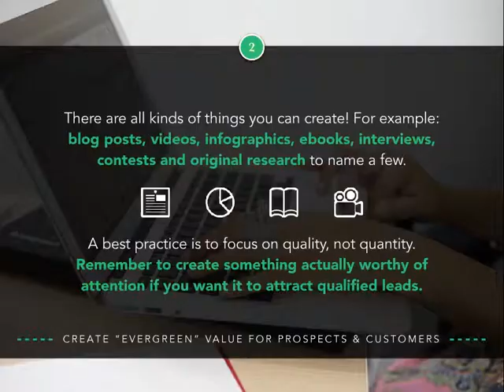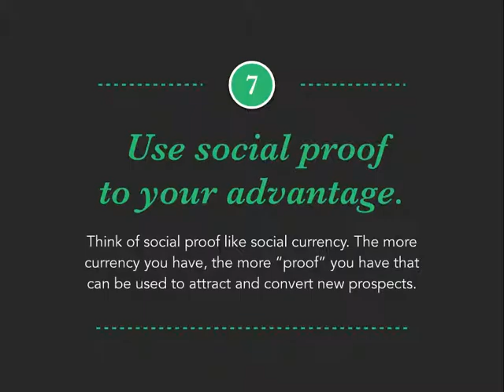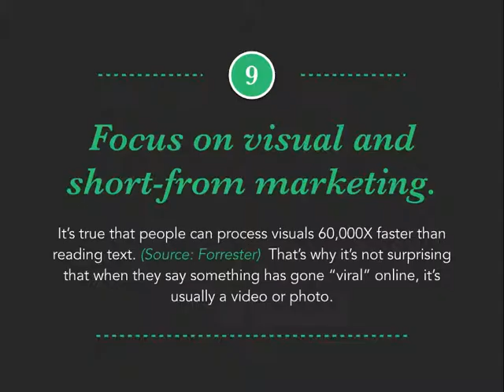10 Practical Marketing Tips to Grow Your Business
10 Practical Marketing Tips to Grow Your Business. Author: ELIV8 Business Strategies.

Looking for effective ways to market your business?Well I am going to make is easy for you.

Sadly, there's a lot of conflicting information on marketing out there, that's why I wanted to share 10 super practical tips that any business can use to grow.

Transcript

1. 10Marketing Tips
2. Reconsider your marketing budget. Face it, traditional marketing is broken. You're magazine, radio/TV and pay-per-click marketing reps might tell you different, but numbers don't lie. 1
4. 1 But it's not all bad news! According to research gathered by Hubspot: 61% of global Internet users research products online and 44% of online shoppers begin by using a search engine. You don't ﬁnd customer anymore, they ﬁnd you!
7. Create “evergreen” value for your prospects and customers. If you want to attract people you need to give them something they’ll love! 2
8.  Ideally, you should create content that is “evergreen,” meaning it retains it’s value for years to come. The best way to give them something they will love is to focuses on solving their problems and/or helping them accomplish their goals.
10. 2 Creating content like this on a consistent basis takes time, but it will ensure a steady stream of interested prospects for your business and show your customers that you’re interested in creating value before, during and after a purchase.
12. The point is…. you need to be on the top of your prospects and customers minds when they become ready to make a purchase. 3
15. Make sure you’re listed in search engines and local directories. You might be surprised how many people are searching for your business online. 4
16. 4 But if you’re not in the right place when people are looking for businesses like yours, you’ll loose out to your competitors. On average, we conduct 12 billion searches per month on the web in the United States. (Source: Hubspot)
20. Social media has undoubtably gone through an incredible transformation in the past few years. 5 Social growth is key to staying competitive today and in the future.
21. From awkward, goofy MySpace pages to mobile apps like SnapChat where messages are deleted after a few seconds, it’s hard to predict which platform everyone will flock to next. You need to strategically choose which social networks that you can successfully ﬁnd, engage and convert your target audience.
22. Understand that building a following will not happen over night. Like all good things, social growth takes time and patience, but it is essential to the long- term success of your business. Use the next tip to help boost your social growth!
26. 6 Remember, identifying and connecting with inﬂuencers in your niche can signiﬁcantly amplify your content and social reach.
29. 7 People will be more willing to interact with you if they see others already have. Customer case studies, celebrity endorsements, expert reviews and even number of social media followers are other great forms of social proof. This kind transparency helps people identify trustworthy, qualified businesses to purchase from.
33. 9 Also, consider the fact that the average adult’s attention span is down to just 8 seconds.  That means you only have a few seconds to capture and keep their attention.
36. If you have a website and/or blog it’s imperative that you not only have analytic software installed, but that you are regularly checking the numbers.
38. Want more free marketing resources?